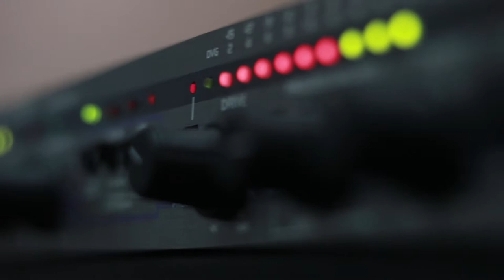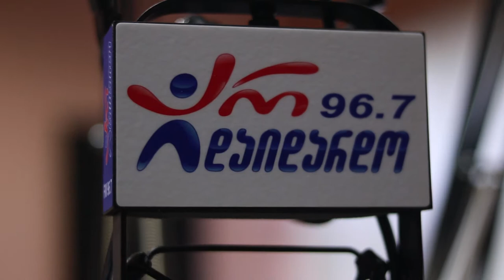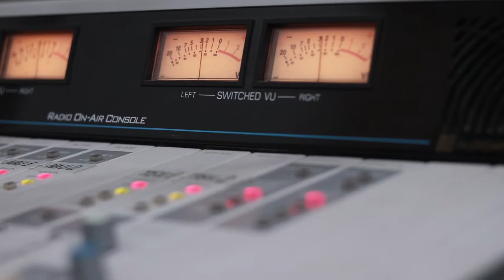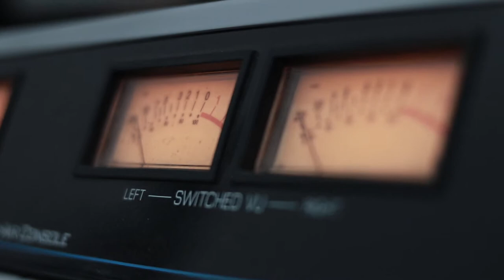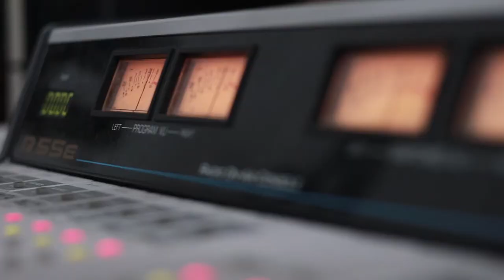ლევან წვერავა (სეიშენი). გადაცემა "ღვინო დუდუკი ქალები". 5.07.2019. ვიდეო კოლაჟი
2019 წ.  8 ივლისი
ლაშა რამიშვილის საავტორო გადაცემა "ღვინო დუდუკი ქალები". სტუმრად ლევან წვერავა (სეიშენი). ვიდეო კოლაჟი